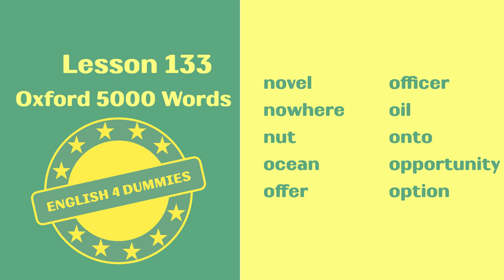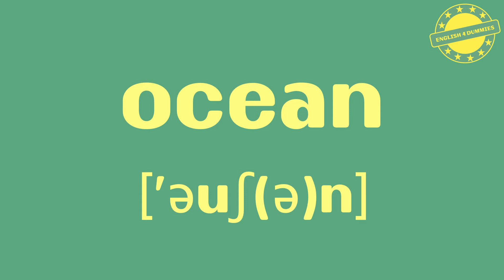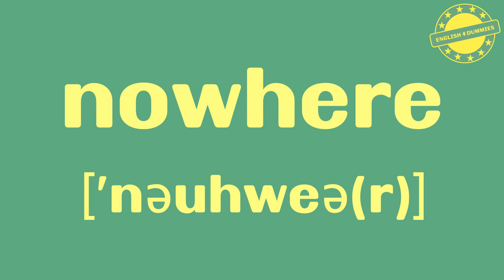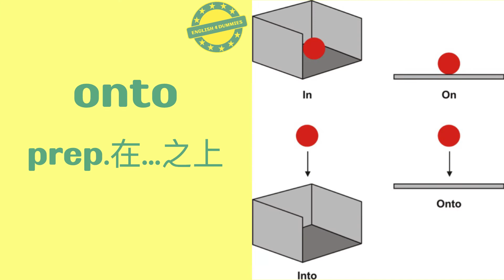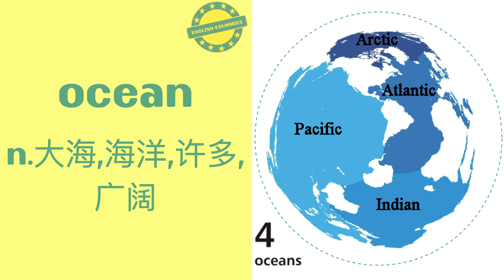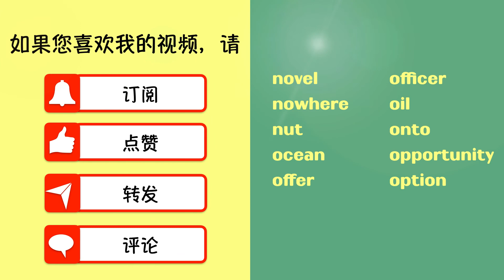No.133 最常用5000个英語單詞（美音+英音）音標、釋義、配圖、聽力練耳 | must-know English words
英文單詞浩如煙海，牛津詞典收錄的目前仍在使用的英文單詞將近20萬個，但對於英文學習者，特別是初學者來說，牛津5000單詞（Oxford 5000）是語言學家根據詞頻統計得出的最基礎、最重要、最有用的英文詞彙清單。熟練掌握這些詞彙的用法，就能應付英語世界的日常生活和工作交流。